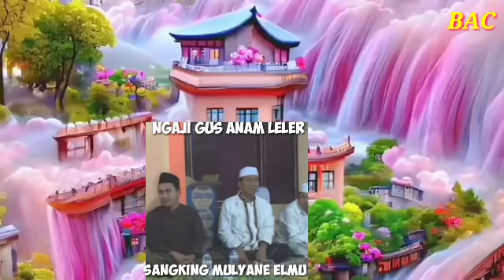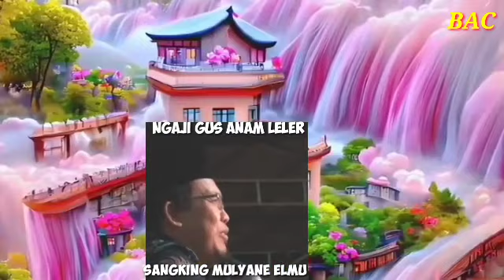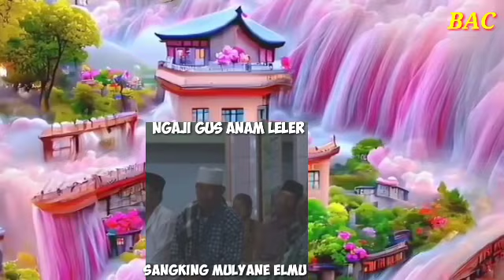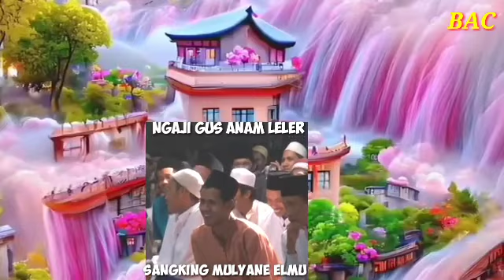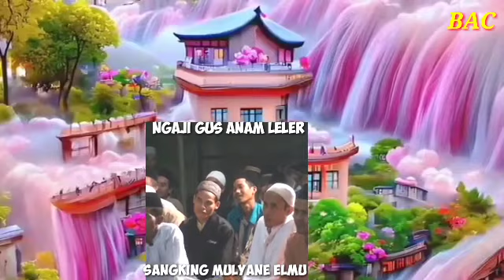NGAJI BARENG GUS ANAM LELER - SANGKING MULYANE ELMU